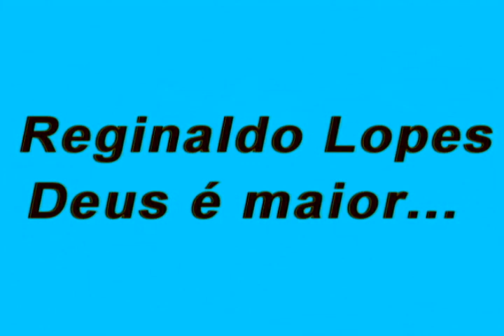Reginaldo lopes Deus é maior...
mais digno de ser escolhido é o bom nome do  que  as muitas riquezas: e a graça é melhor do que a riqueza e o ouro